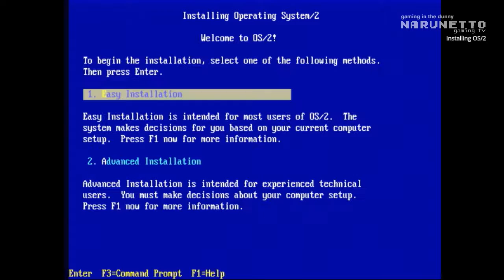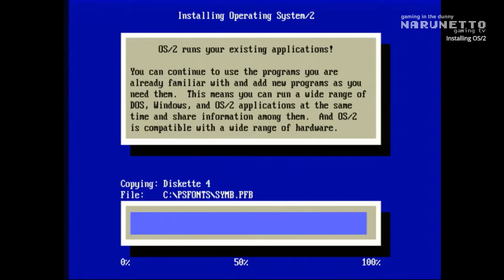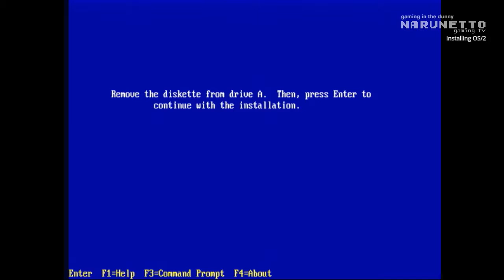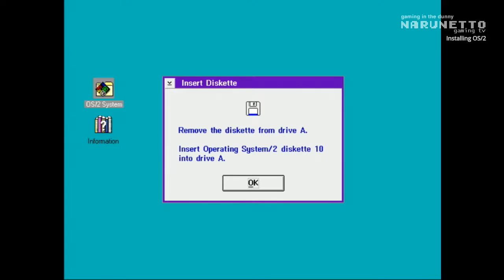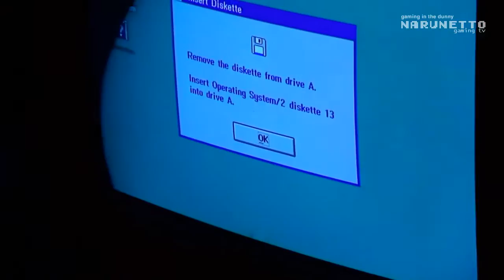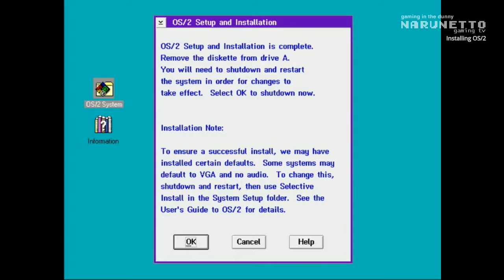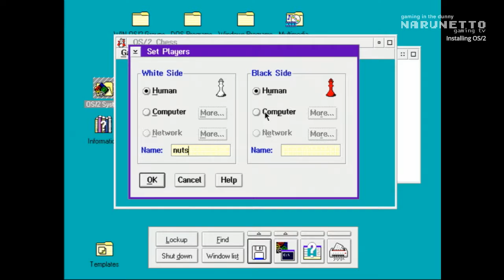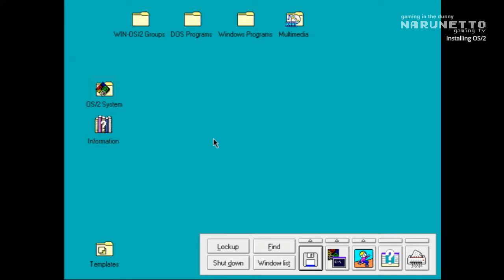Installing OS/2 Warp Version 3.0 on a real 486DX2 66 MHz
Friend and I install OS/2 Warp 3 on a real system for the first time ever. Neither of us have ever used OS/2 (I'm sure like a ton of people out there.) and see whats going on with it.

We had a mouse problem half way though the video that was none the fault of OS/2.